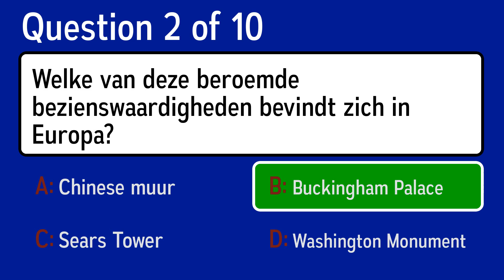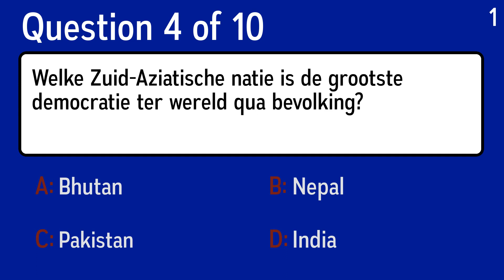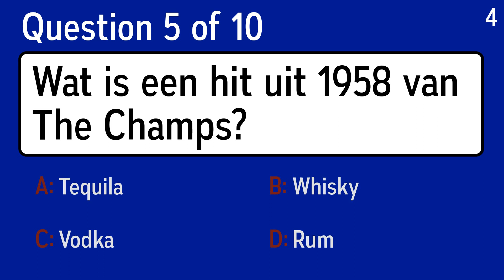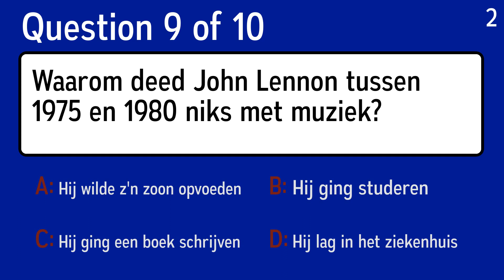Een leuke mix van vragen